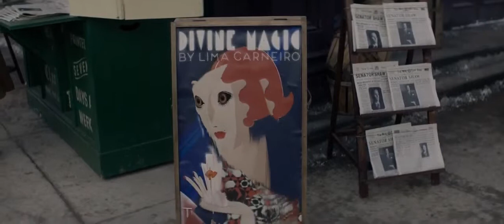FANTASTIK CANAVARLAR | "Bavulun İçinde Başka Neler Var" | Movie CLIP HD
FANTASTIK CANAVARLAR | "Bavulun İçinde Başka Neler Var" | Movie CLIP HD TÜRKÇE BEST SCENE

Yazar Harry Newt Scamander'ın maceralarını Harry Potter'ın okuldaki kitabını okumadan yetmiş yıl önce New York'un gizli cadı ve büyücüler topluluğunda.

Director: David Yates
Writer: J.K. Rowling
Stars: Eddie Redmayne, Katherine Waterston, Alison Sudol

Type:  Adventure, Family, Fantasy